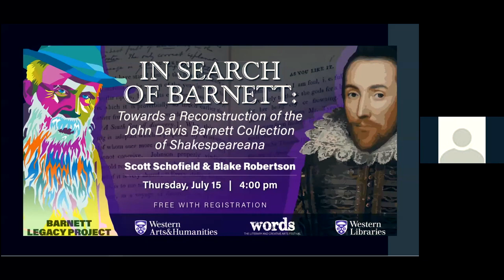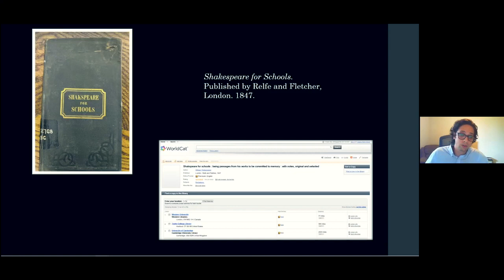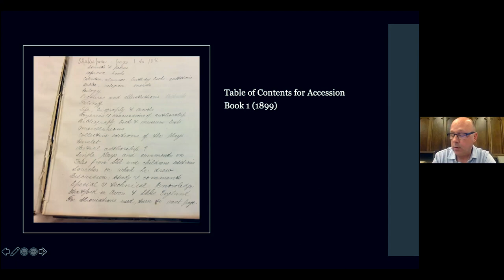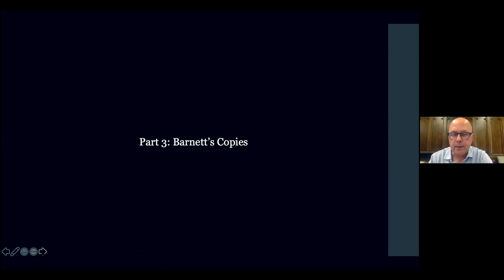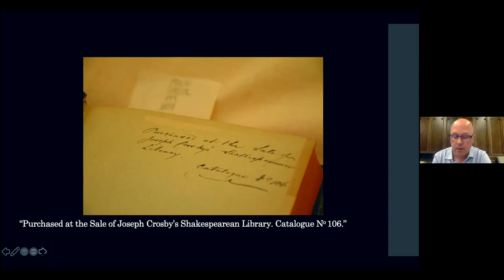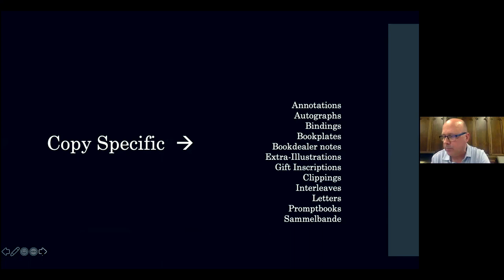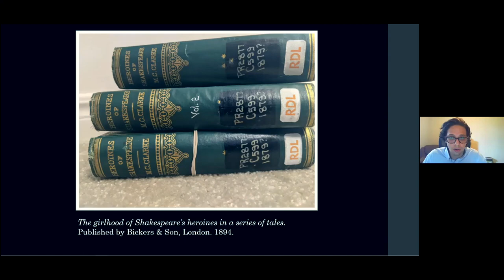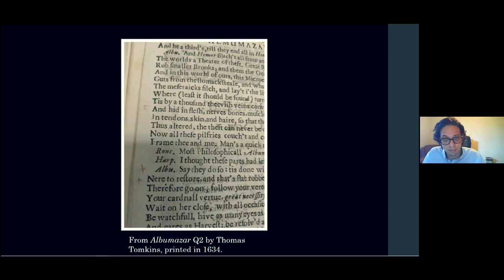In Search of Barnett: Towards a Reconstruction of the Barnett Collection of Shakespeareana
The Public Humanities at Western, Western Libraries, and the Words Festival are pleased to present:

Scott Schofield & Blake Robertson: "In Search of Barnett: Towards a Reconstruction of the John Davis Barnett Collection of Shakespeareana"
15 July 2021, 4PM

In 1918, the Stratford Ontario Grand Trunk Railway Engineer, public intellectual, and avid book collector, John Davis Barnett, donated his private library of more than 42,000 books to the University of Western Ontario. The vast majority of the collection can still be found in Western’s Special Collections, Main Library Stacks, and Storage Facilities and the list of books are recorded in Barnett’s hand over a series of accession books. Accession book number one, dated 1899, includes Barnett’s enumerated listing of titles from his Shakespeareana collection. Spanning nearly sixty pages and divided over numerous subsections, the accession book includes primarily eighteenth- and nineteenth-century titles with a smaller selection of seventeenth and early twentieth century works. In short, it represents one of the largest, if not the largest private collection of Shakespeareana in Canada for its time.

Over the past year we have attempted to reassemble Barnett’s Shakespearean collection through a careful examination of the accession book, the online catalogue, and when possible, through access to the more than 1100 surviving books. This talk will offer a retrospective account of the processes, challenges and results of this work over the last year with special attention given to Barnett’s collecting and classification system as well as his special interest in unique copies. We will also discuss the digital potential for organizing, mapping and visualizing this rich dataset.